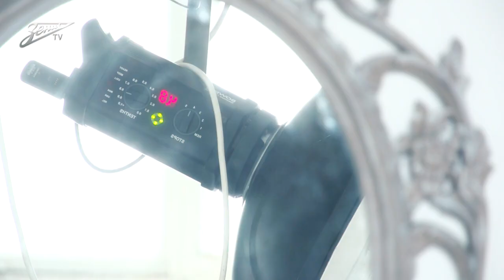«Зенит-ТВ»: фотосессия Soul Sisters для клубного журнала